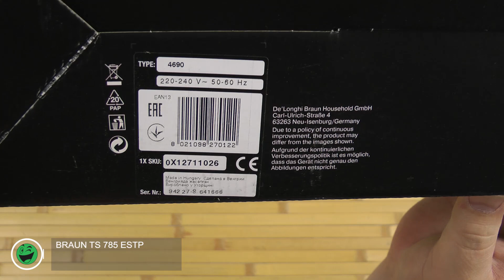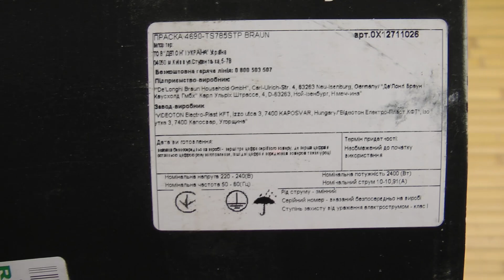Распаковка BRAUN TS 785 ESTP